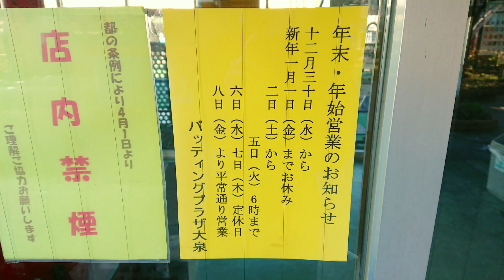【バッティングセンター】JKゆきな💕のホームグラウンドのバッセンを一緒に歩いてください😍⤴️⤴️⤴️【バッセン日常🍵マニア必見😄】